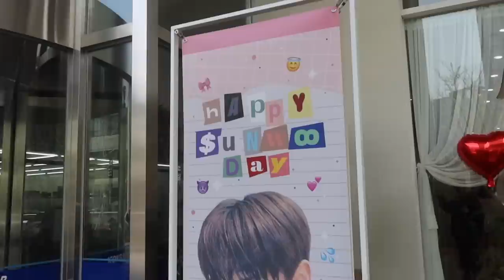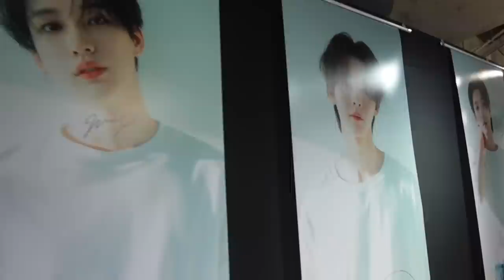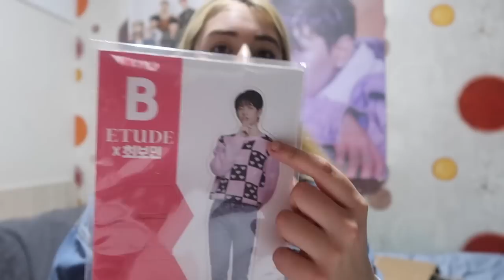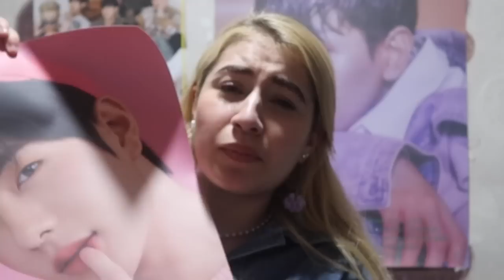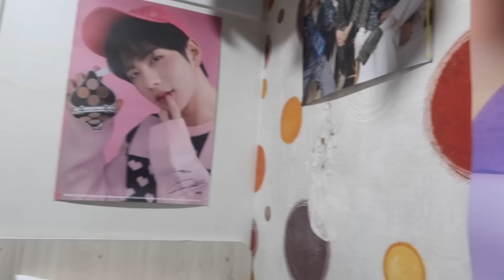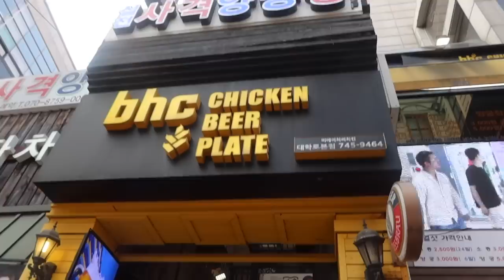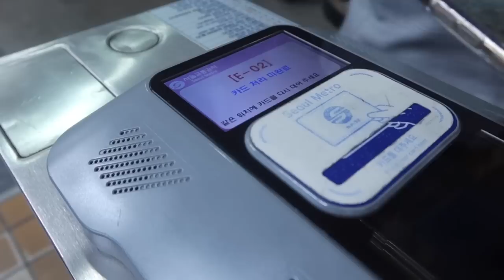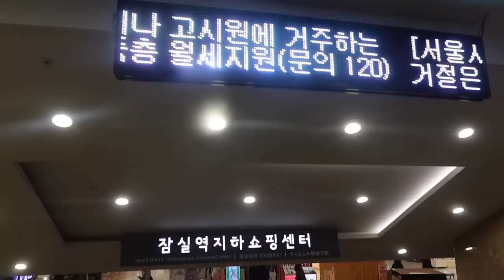vlog / weekend in my life in seoul 🇰🇷 JYP soul cup, cupsleeve events, and a try on clothing haul ~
howdy

love yall uwu

~socials~

trades & sales insta / @arielceciliatrades
kcollect / @arielceciliaa

YESSTYLE
use code ACECILIA
for $$$ off!

~FAQs~